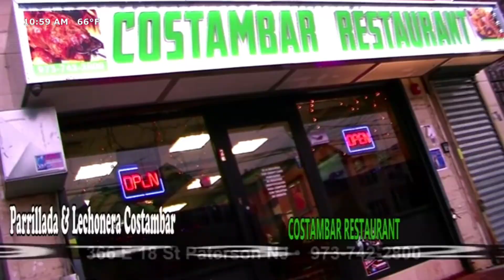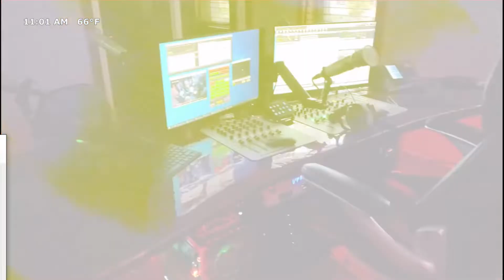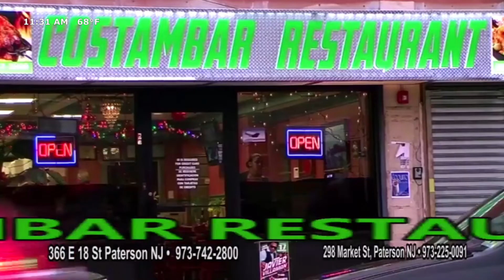Entrevista a Axael Angulo y Julio Flores | Motivación y Emprendimiento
Super entrevista a @axaelangulo y @julio_flores_jk hablando sobre motivación, comunicación y emprendimiento desde Santiago de Chile.